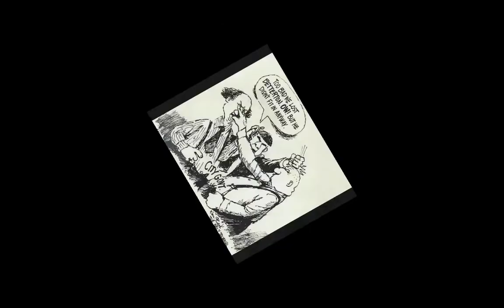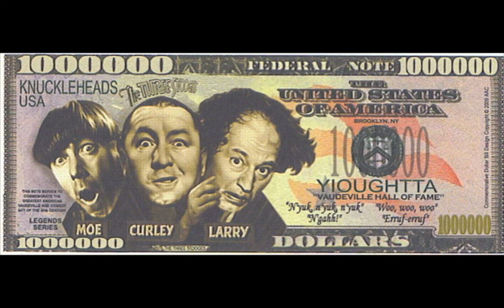Favorite Performers in Art - The Three Stooges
"Take that, you moron!"
"Nyuk, nyuk!  You missed me!"
"Then have this one in the eye!"
"Oh!  Ow!  Ow!"
And the Three Stooges are off and running again.  The stooge guys were a vaudeville comic act in the early 20th century known simply by their first names, "Moe, Larry, and Curly" and "Moe, Larry and Shemp."  Their schtick was broad farce and slapstick, accompanied by an aggressive sound track of hurtful noises.  They made lots of short subjects during the 1930s and 1940s, then kind of faded from view, only to be revived with the advent of television.  Many people still can't stand them, but they have achieved a kind of cult status among those that enjoy them and think they're funny.  Music is from their theme song, sandwiched around "Chicago Señorita," a nice piece of jazz from the Harrison Bankhead Sextet.